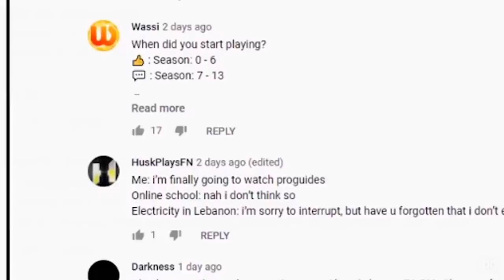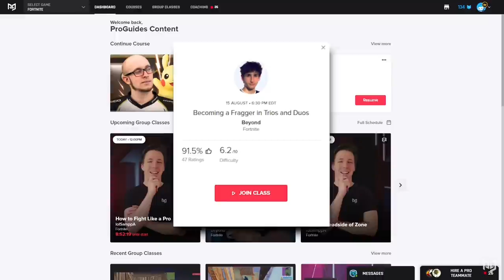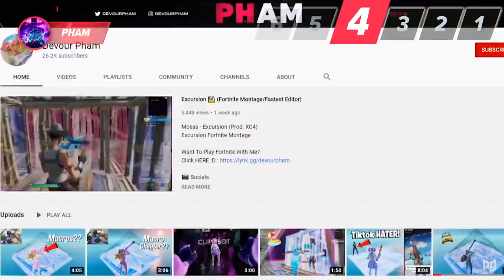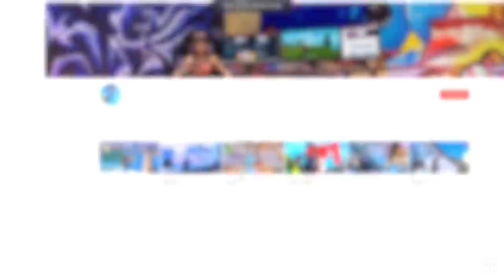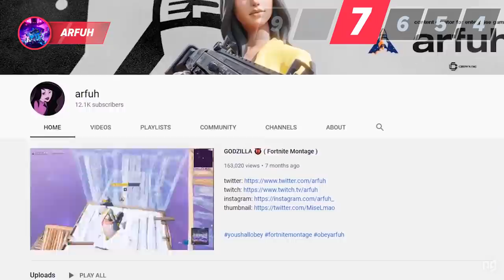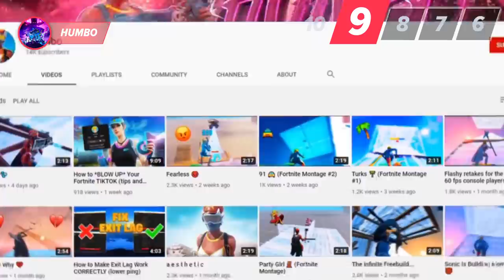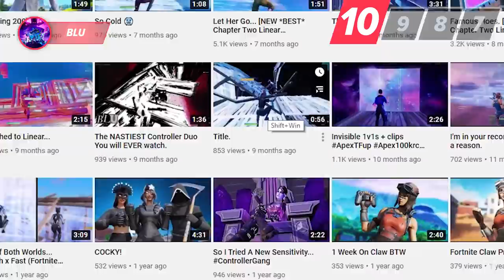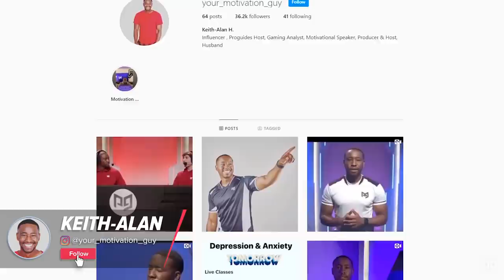10 INSANELY Talented Editors You Never Heard Of Before! - Fortnite Season 4 Underrated Players